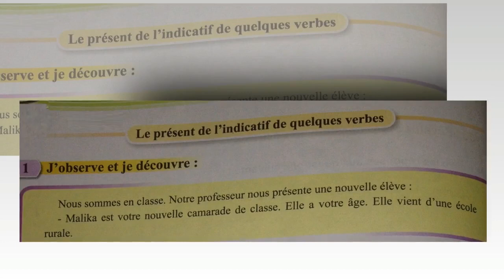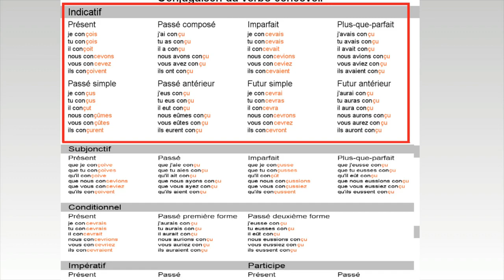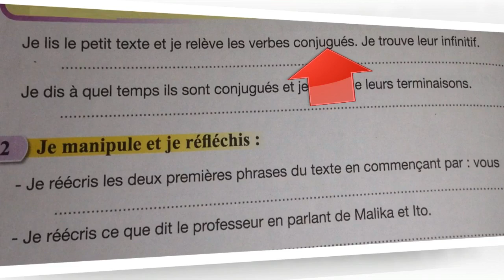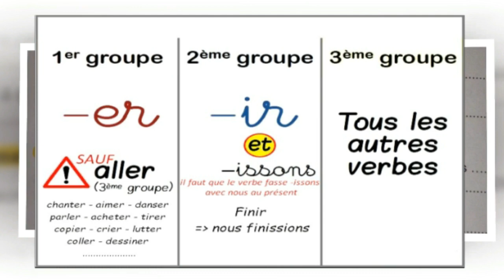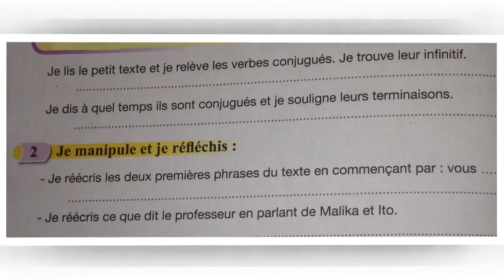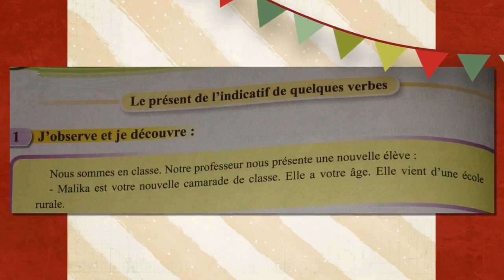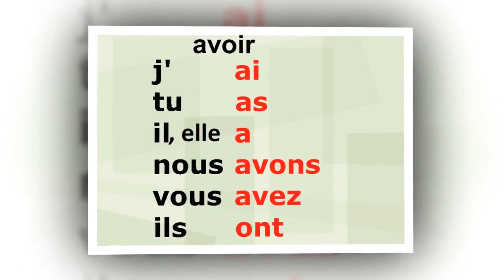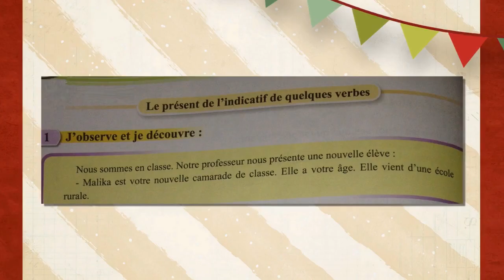Le présent de l'indicatif de quelques verbes, page 28, 5ème anneé pr 2017 L41